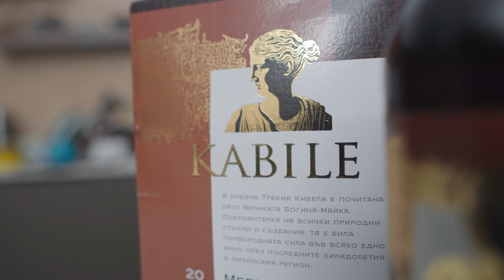Телешки Език с Винен Сос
За рецептата ще ви трябват:
600 г Телешки език /достатъчен е за предястие на 4-5 души/
1 малък морков
1 малка глава лук
сол, зърна черен пипер
За изпържване на вече сварения език
15-20 г олио
20-30 г масло
1-2 скилидки чесън
сол, пипер на вкус
по 3-4 аспержи за всяка порция, ако решите да ги добавите

За соса - запържете 1 ч.л. брашно и погасете с 50-60 мл червено вино, след като редуцира добавете 150 мл от бульона, в който е врял езика. Когато се сгъсти сложете 15 г масло, овкусете с малко сол и пипер и сервирайте веднага.

Полезни връзки:
❋ Висококачествени подправки с 10% отстъпка с код MIRO10: